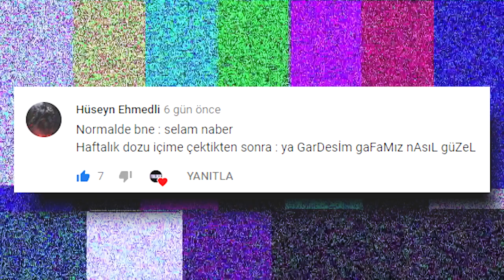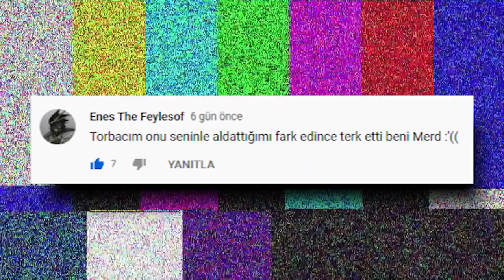RUHUNUZU DOYURACAK HAFTALIK DOZ #17 EDIT BY MERDYVZ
Bugün sizler için @MERDYVZ arkadaşımızın hazırlamış olduğu muhteşem bir haftalık güzel anlar videosu ile karşınızdayım. Oldukça keyifli ve bi o kadarda heyecanlı bir video olmuş. Umarım izlerken eğlenirsiniz. İyi seyirler :)

MERDYVZ'a Ulaşmak İstiyorsanız : mert__yavuzz